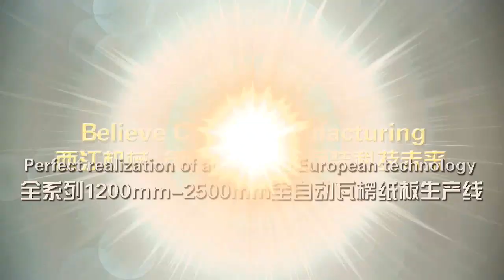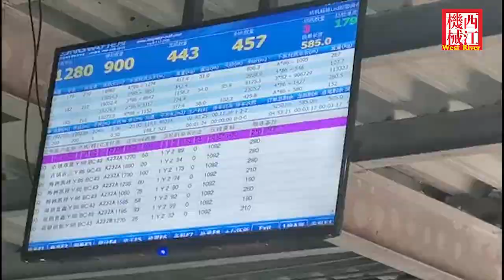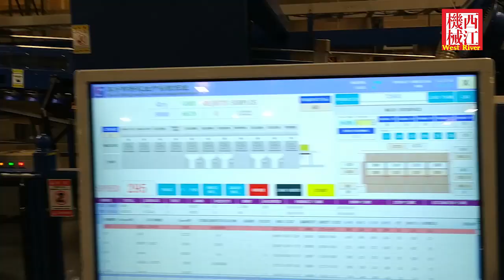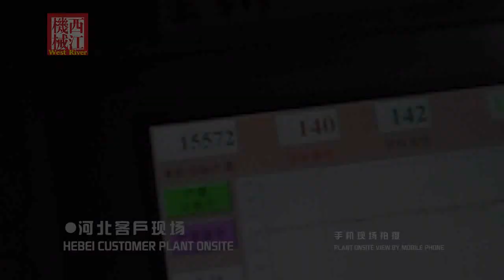Standard manufacturing cardboard & carton box process machines from Kraft paper reels ---WEST RIVER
Standard manufacturing cardboard & carton box process machines from Kraft paper rolls ---WEST RIVER Design corrugated cardboard carton box factory from beginning to the end

WEST RIVER provide our users complete corrugated plant design solution from A to Z.